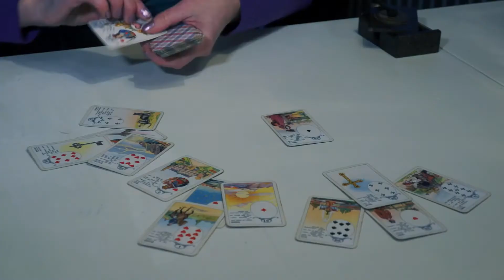Kaartleggen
Uitleg hoe Sjaan van der Gaauw de Madame Lenormand legt.